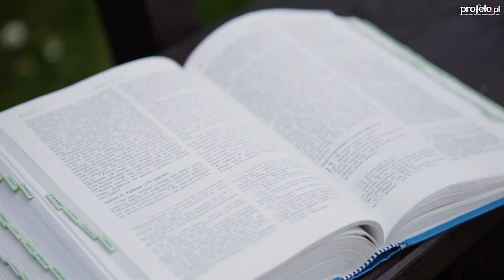Kilka słów o Słowie 14 VII 2016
Mój komentarz do Ewangelii na czwartek, 14 lipca 2016